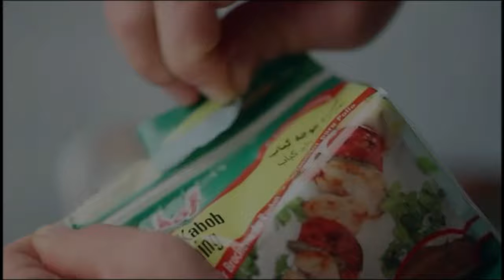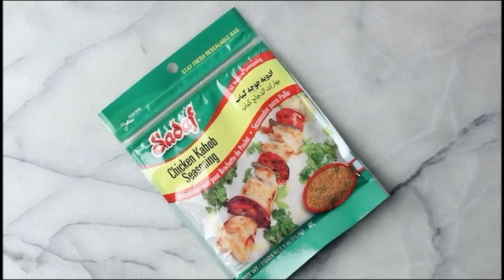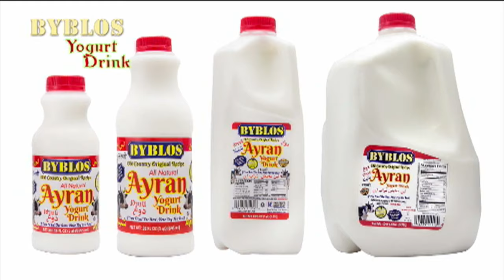اخبار با لیلا هاشمیان